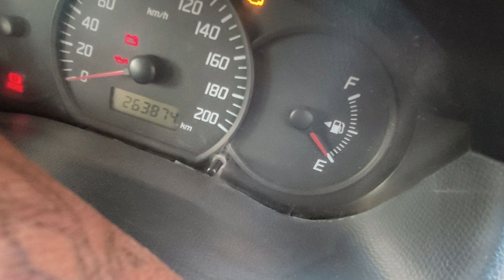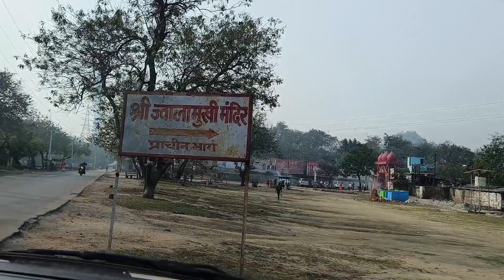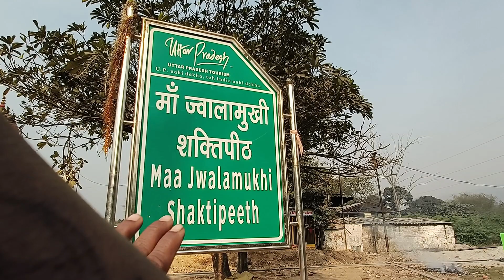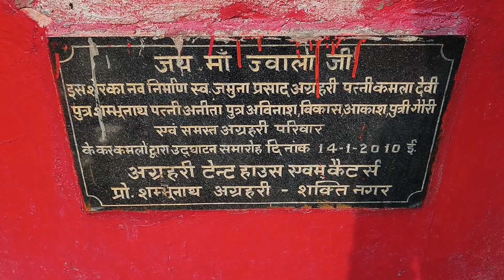बिना नहाए हम पहोच गए ज्वालामुखी माता के मंदिर🙏 || क्या किस्मत है मेरे दोस्तों की || Vlog 110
बिना नहाए हम पहोच गए ज्वालामुखी माता के मंदिर || क्या किस्मत है मेरे दोस्तों की ||

 दोस्तों आज हम बिना नहाये  अचानक पहुंच गए इत्तेफाक समय दीजिए या कुछ भी समझ लीजिए माता के मंदिर आपको देख लीजिए वीडियो में किस माता के मंदिर हम गए हैं 🙏